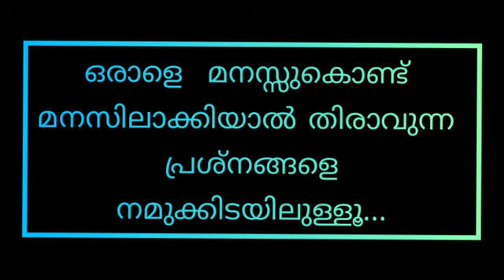pma gafoor speech malayalam. whatsapp status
pma gafoor speech malayalam